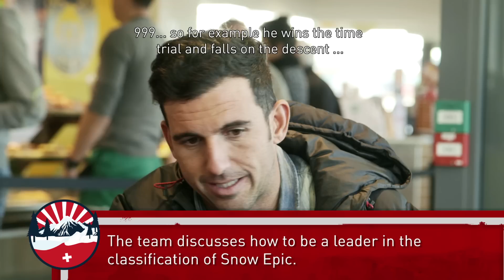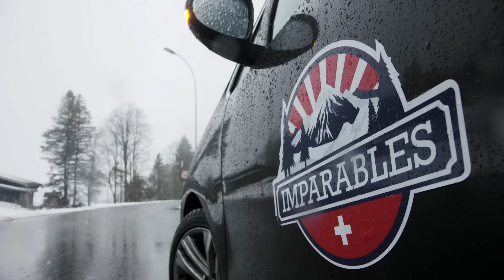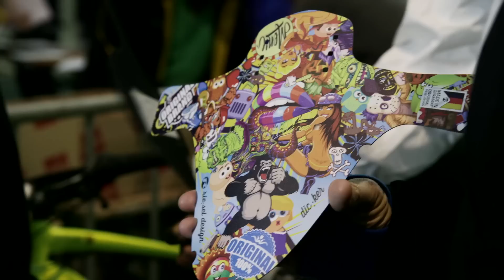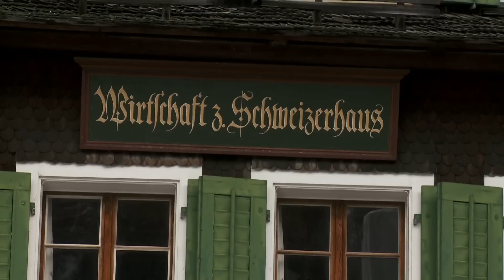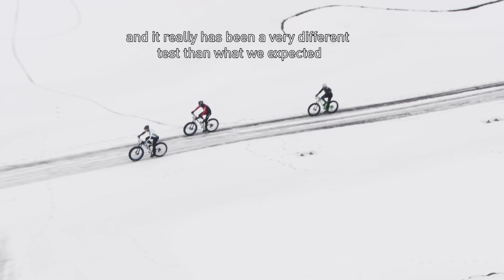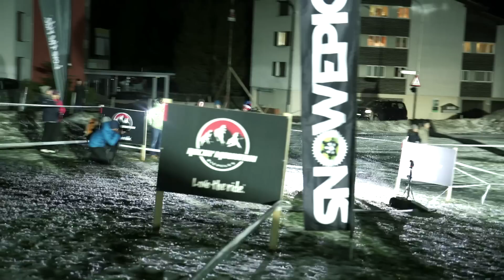Imparables - Snow Epic 2015 (English Subs)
"Imparables - Snow Epic 2015" is a docu-reality for TV about the experience of the famous showman Santi Millán in the "Snow Epic 2015" with Josef Ajram, Arnau Julià, Antonio Gassó, Carlos Ortet, Tomi Misser and Ibon Zugasti. The most popular fatbike event in the town of Engelberg, in the heart of the Swiss Alps. 5 races over 3 days in the trails and slopes normally reserved for skiers.